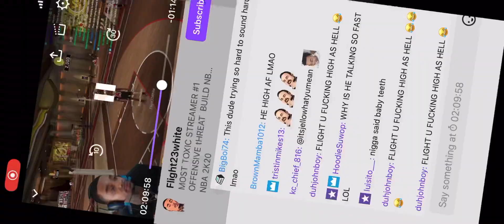N*gga Flight23white is a b*tch